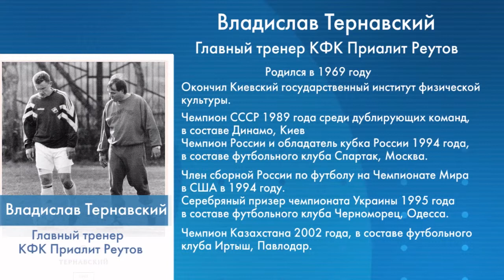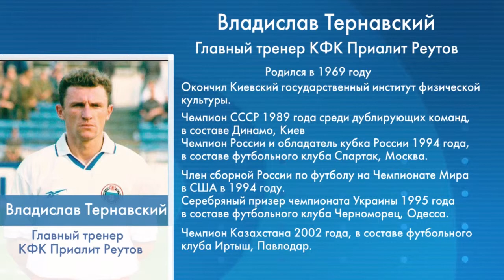Программа "Диалог" в гостях Владислав Тернавский 24.04.19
Главный тренер ФК "Приалит"